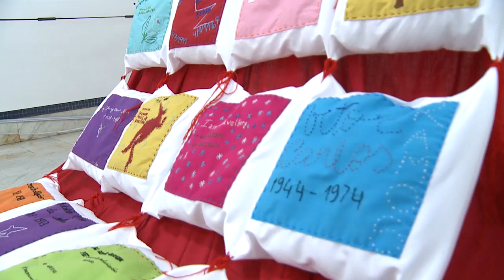Informa | “Tecendo memórias e ausências”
Uma exposição sobre desaparecidos na ditadura militar ocupa um espaço na reitoria da UFPR. “Tecendo memórias e ausências” foi concebido pela aluna de escultura na Belas Artes, Rita Isabel Vaz. O trabalho é composto por almofadas feitas por bordadeiras e representam túmulos simbólicos com homenagens aos mortos e desaparecidos na ditadura.